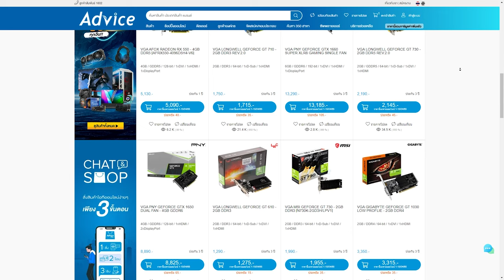Kraber โดนเนิร์ฟ !!? | Highlight